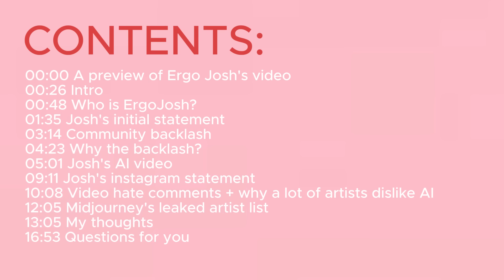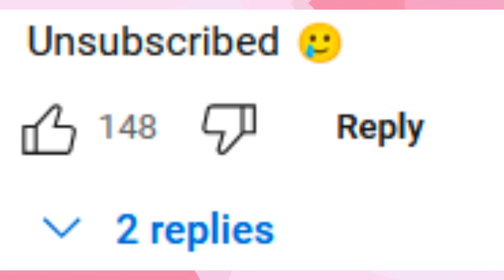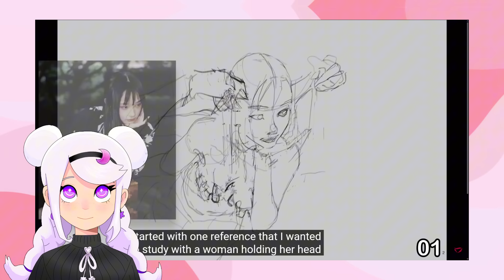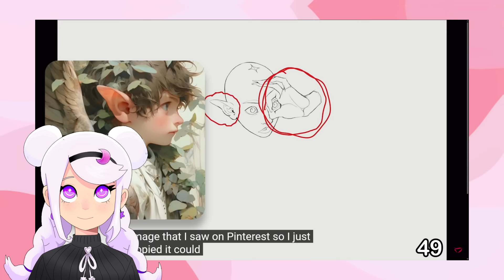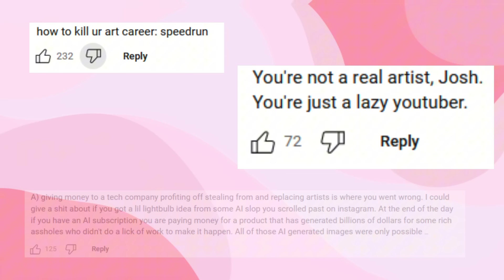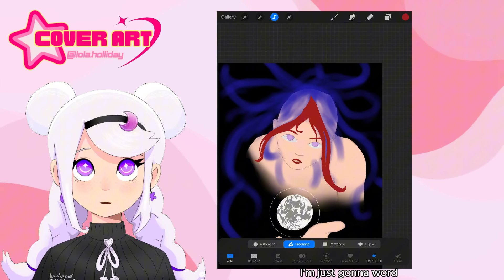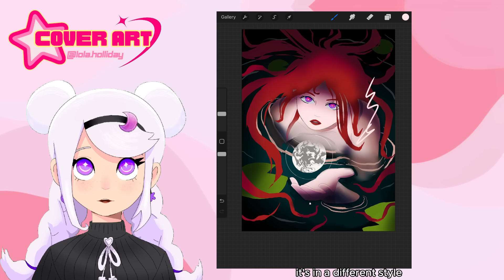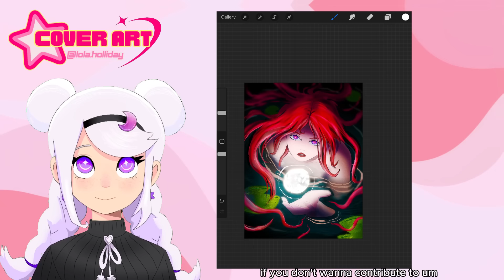The ErgoJosh AI controversy EXPLAINED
TIMESTAMPS:
00:00 A preview of Ergo Josh's video
00:26 Intro
00:48 Who is ErgoJosh?
01:35 Josh's initial statement
03:14 Community backlash
04:23 Why the backlash?
05:01 Josh's AI video
09:11 Josh's instagram statement
10:08 Video hate comments + why a lot of artists dislike AI
12:05 Midjourney's leaked artist list
13:05 My thoughts
16:53 Questions for you

ErgoJosh, also known as Josh, is a popular digital artist and content creator recognized for his tutorials, art reviews, and discussions on digital art and creativity. He has gained a substantial following on platforms like YouTube and Instagram by sharing his expertise and insights into the world of digital art. His content includes step-by-step guides on various aspects of digital art, such as character design, coloring techniques, and using digital tools like Procreate and Photoshop. Additionally, he reviews digital art tools and software, offering his perspective on their functionality and usefulness for artists.

Josh also reviews and critiques art submitted by his followers, providing constructive feedback to help them improve their skills. He often participates in and hosts art challenges, encouraging his community to practice and enhance their artistic abilities. Known for his approachable teaching style, ErgoJosh makes complex concepts accessible to both beginners and more advanced artists. He emphasizes the importance of continuous learning and practice in developing artistic skills. His engaging personality and practical advice have made him a respected figure in the online art community.

However, recently Josh has landed himself in controversy with his recent video using AI in his artistic process.

AI art refers to artwork created using artificial intelligence technologies, often through machine learning algorithms that generate images based on patterns and data fed into them. These algorithms, such as Generative Adversarial Networks (GANs), are trained on vast datasets of existing artworks, enabling them to produce new images that mimic styles or create entirely novel visuals. While AI art opens up new creative possibilities and can serve as a tool for artists to experiment and explore different aesthetics, it is also a subject of controversy within the art community.

Many artists dislike AI art because it raises concerns about originality and authorship, as generators have been trained on the work of artists without their consent. Additionally, there are fears about the devaluation of human creativity and craftsmanship, with AI potentially flooding the market with automated art and undermining the skills and efforts of traditional and digital artists. This debate touches on broader issues of ethics, copyright, and the future role of human artists in a technology-driven world

●▬▬▬▬๑۩۩๑▬▬▬▬▬●

🎨 BUY PRINTS / MERCH!

✨ SOCIALS

🎥EQUIPMENT

My microphone
Apple Pencil

●▬▬▬▬๑۩۩๑▬▬▬▬▬●

Donate to charity every time you open a new tab for FREE

My outro music is 'Great Days' by the amazing Joakim Karud!

Key Terms:

    ErgoJosh
    Digital Art
    AI Art
    MidJourney
    Illustration Process
    Art Reference
    Controversial Stance
    Art Community
    AI-generated Art
    Art Tutorial
    Art Ethics
    Creative Process
    Digital Tools
    Art Innovation
    Human Creativity